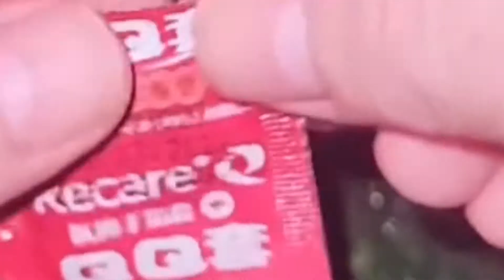I just got monetised on YouTube 🤘🤘🤘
Show us some love by leaving a like and sub in honor of the months of hard work to finally get monetization on my account ❤️